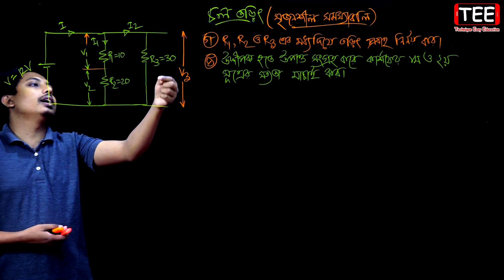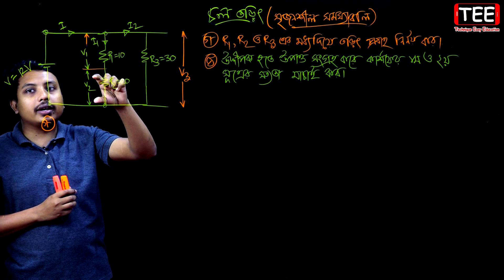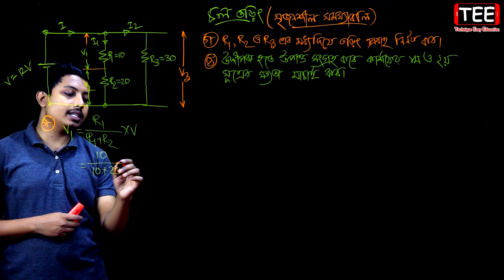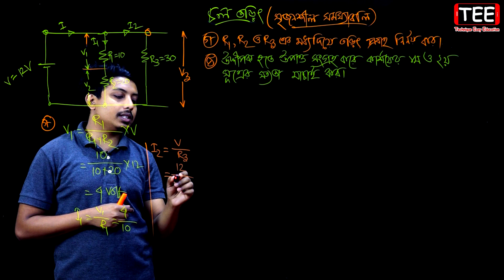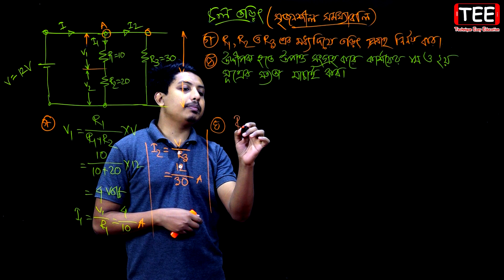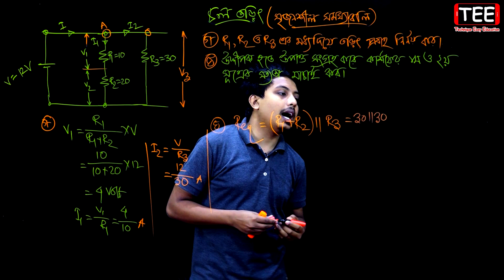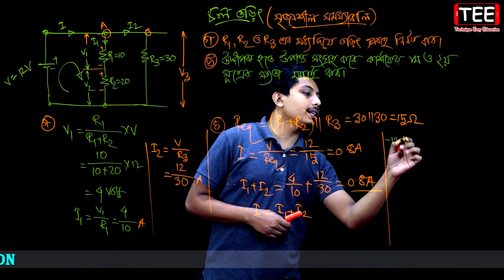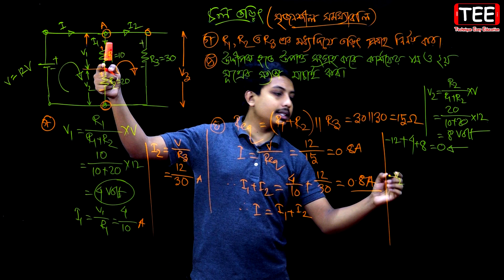সৃজনীশল প্রশ্নের সমাধান | চল তড়িৎ | অধ্যায়-৩ | পর্ব-১৮ l পদার্থবিজ্ঞান ২য় l HSC Physics 2nd paper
চল তড়িৎ (অধ্যায়-৩)
এইচএসসি পদার্থবিজ্ঞান ২য় পত্র